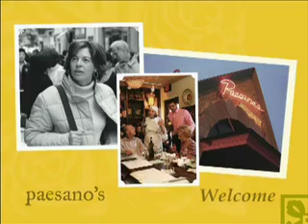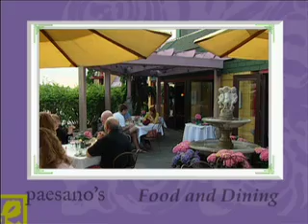Paesano Restaurant in Ann Arbor, Michigan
Family-owned since 1984, Paesano Restaurant & Wine Bar features a seasonal menu of authentic rustic Italian dishes with an emphasis on regional preparations and an influence from Italian wines. It's success can be traced to the kitchen where Italian born chef Isabella Nicoletti creates her unique signature dishes. Isabella bases much of her menu creation on the seasonal foods of the Veneto region of Italy, her homeland